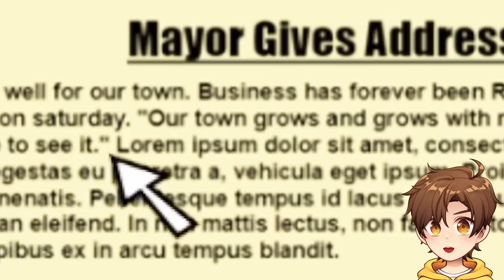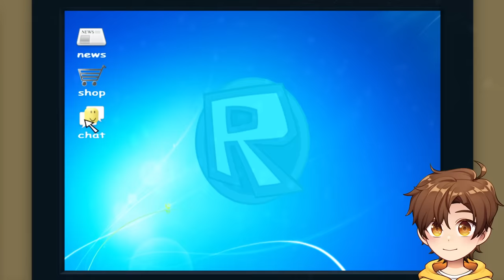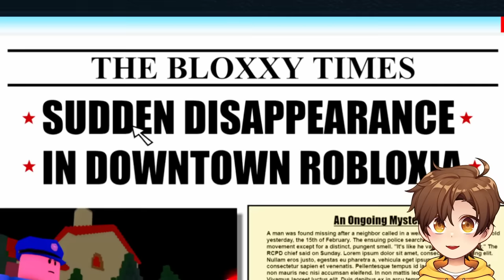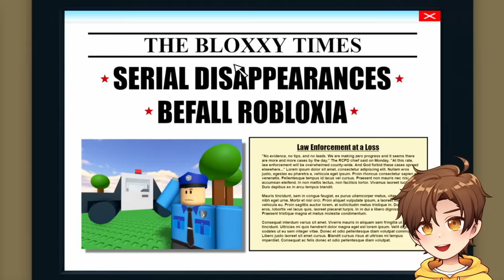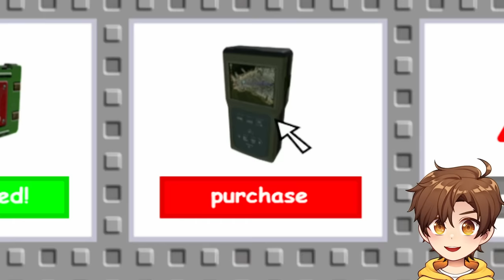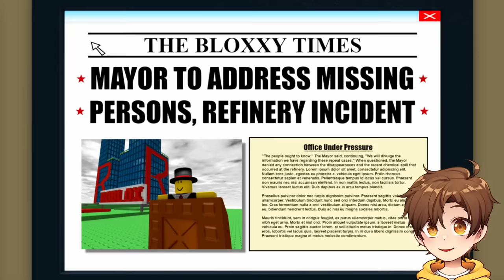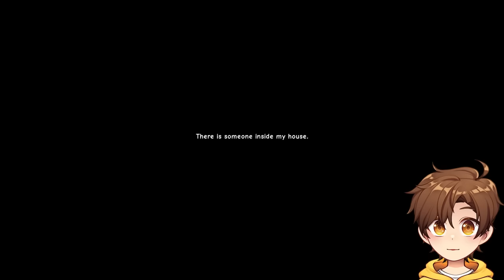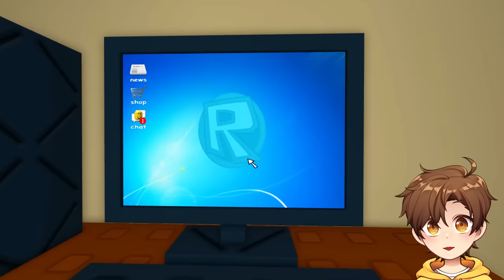ROBLOX JIMS COMPUTER...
do not trust the computer